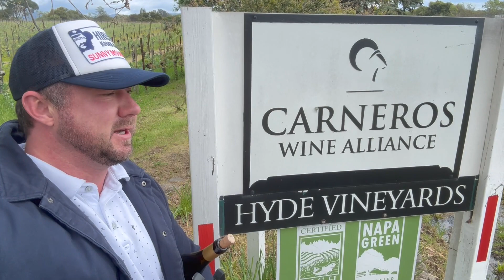Tasting a near "PERFECT" wine in California's Greatest Chardonnay Vineyard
In this video I travelled down to Carneros to visit the Hyde Vineyard where Larry Hyde "KING OF CARNEROS" grows some of the world' best Chardonnay. I was fortunate enough to visit Kistler Vineyards in Sonoma a few weeks before this video and picked up a 2020 Kistler Hyde Vineyard Chardonnay, and boy did it impress as I tasted it in the actual vineyard it was produced from. Enjoy the views!